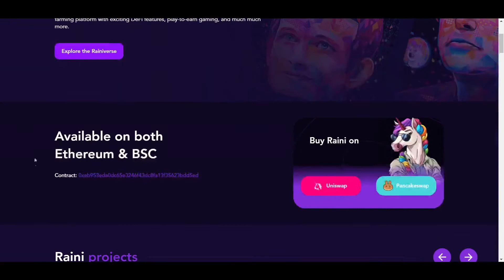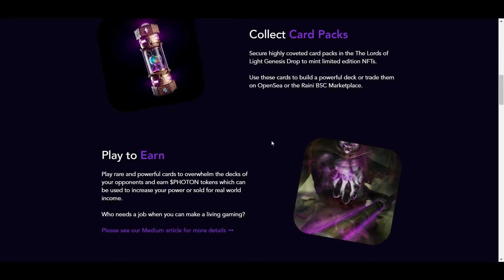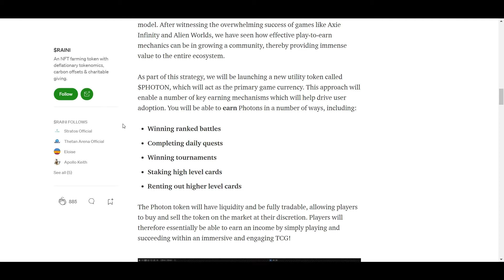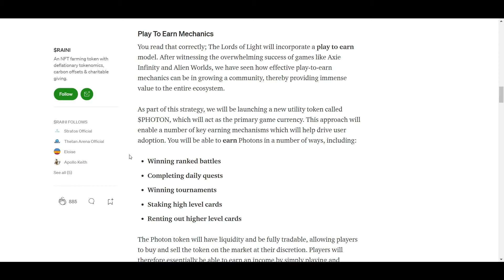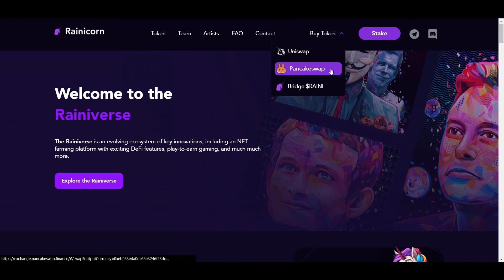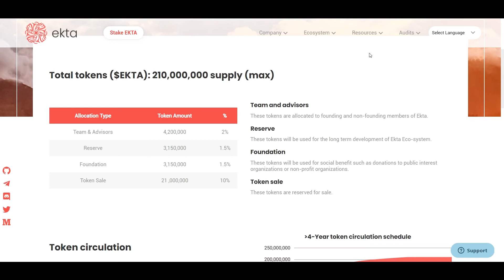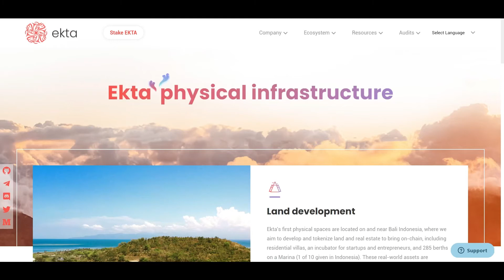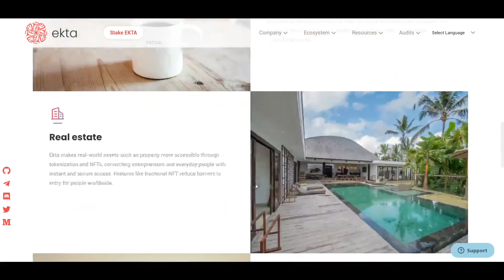لا تغفل عن العمله البديله المميزه هذه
في هذا الفيديو ، أقدم تحديثًا عن Ranicorn ولعبة تداول البطاقات المشفرة ، Lords of Light. سيتم تنزيل حزمة بطاقات Lords of Light في غضون أيام قليلة في 19 سبتمبر.‎

0:00 مقدمة
1:03 نظرة عامة
2:37  Lords of Light
3:52 معاينة البطاقات
4:57 فريق
5:58 تنزيل البطاقات
6:55 Ekta

‎افضل ٣ منصات لتداول البتكوين:

-Binance:
الأداة رقم ١ لتداول:
Lux Algo :

⛓ 🔗 روابط مهمه 🔗 ⛓